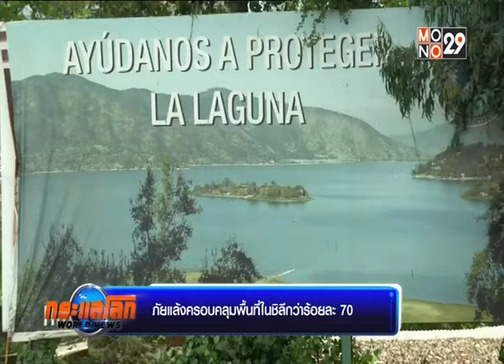◆★ 30SEP19 📎3 ข่าวต่างประเทศ ❝2019❞ 🌎 Abroad News 🌍 国外消息 🌏 ♟♟♟♟♜♞♝♛♚♝♞♜♟♟♟♟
Thanks 👏👨 คุณ คริสโตเฟอร์ ไรท์ 👏👨 คุณ สุผจญ กลิ่นสุวรรณ 🏆MONO29 📺 29🌷👍谢谢
🌍 ติดตามดูข่าวสดรายการ 🌎 World News ● กระแสโลก 🌏